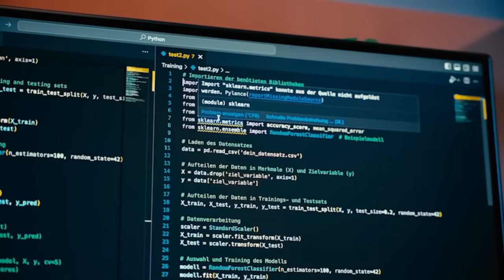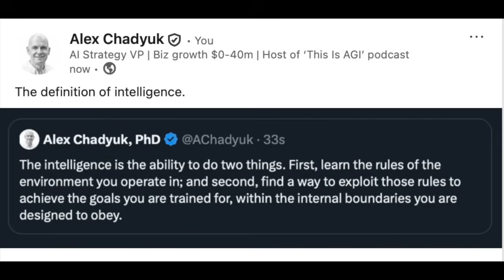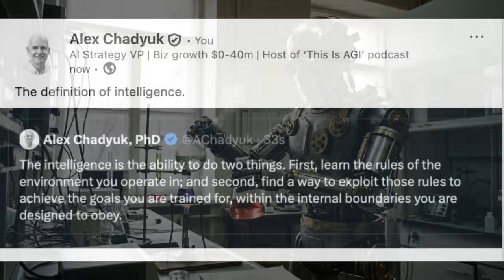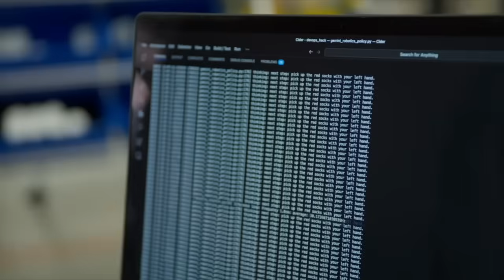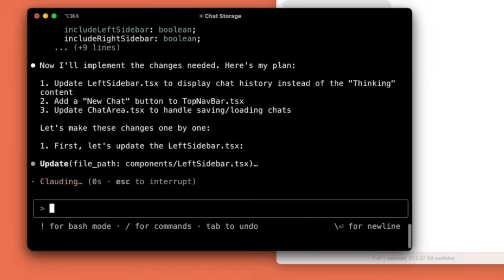This Is AGI (S1E12): The Future of Work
There is no question that the proliferation of the AI throughout the global economy will result in a massive reformat of the job market.  A lot of jobs will be lost.  A lot of completely new careers will emerge.  What can you do about it to find yourself on the right side of the equation?